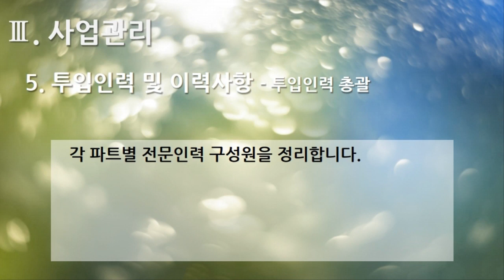[편집] 2부. 플랫폼 제안서(Platform Proposal) - 사업관리(Business Management) 5. 투입인력 및 이력사항 - 투입인력 총괄